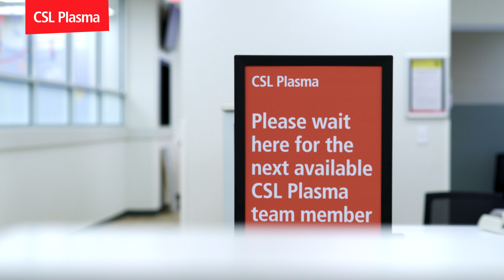Trabajando en CSL PLASMA - Talent Acquisition Partner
Los miembros de nuestro equipo dedicado, junto con nuestros donantes de plasma, brindan un valioso regalo a aquellos que requieren terapias derivadas de plasma para vivir una vida más saludable.

Experimente la vida en CSL a través de las historias de nuestra gente. Vea cómo Patricia aprovechó las oportunidades para hacer crecer su carrera en CSL.

Estos son tiempos emocionantes en CSL. Siempre estamos buscando agregar más mentes brillantes a nuestro equipo.